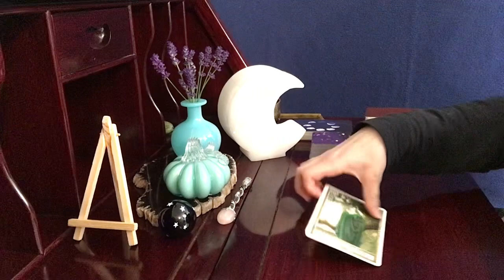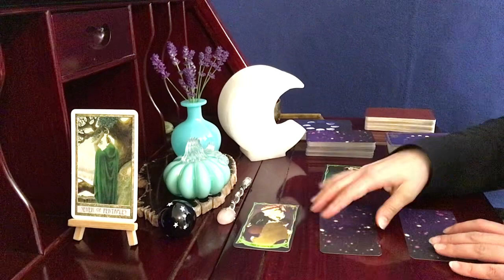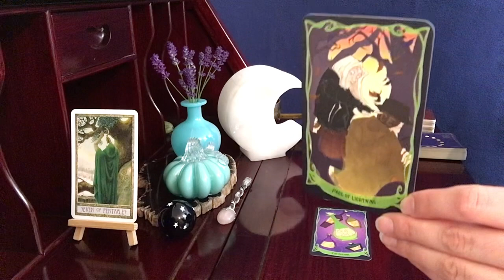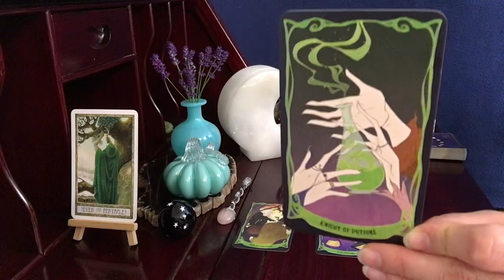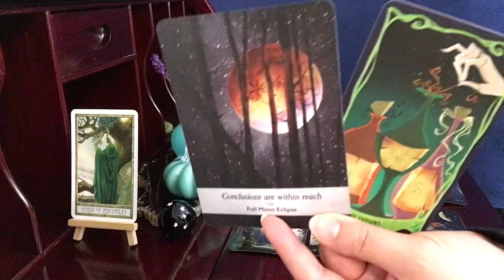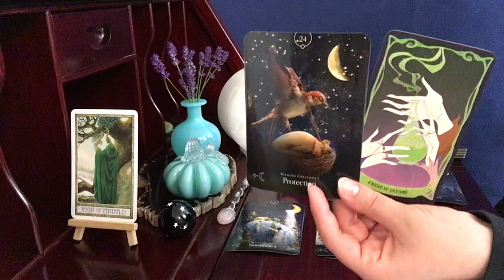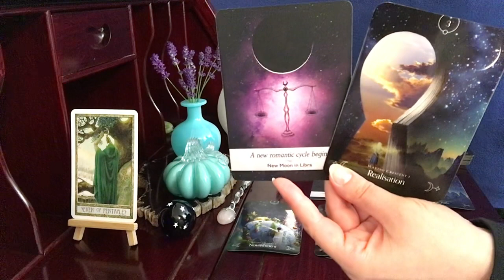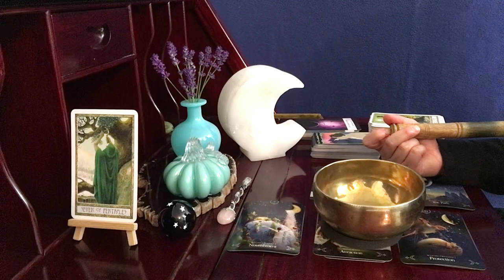Sagittarius,🌙 Full Moon 🌕 Powerfully Affects You / Tarot Reading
Hocus Pocus Tarot

Moonology